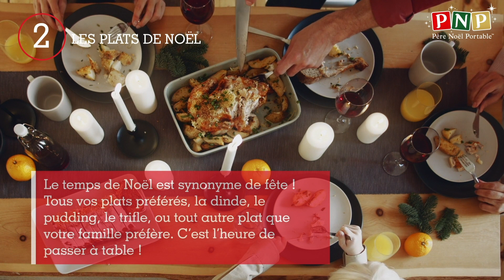Le Top 10 de ce que Noël nous réserve de mieux !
Les Top 10 listes de Noël à dénicher pendant les fêtes !

Rejoignez-nous dans nos vidéos d'attente de Noël où nous célébrerons nos films, musiques, traditions, spécialités culinaires préférés et bien plus encore à Noel. Partagez vos objets favoris de Noël dans les commentaires ci-dessous, et qui sait — vous aurez des chances de voir vos objets favoris de Noël dans l'une de nos 10 Top Listes!

Envie de voir plus de contenu sur Noel? Suivez la chaîne YouTube du Père Noël pour vous préparer aux fêtes!